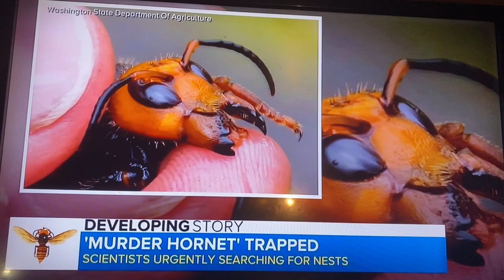Killer Bees Bad Onions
Instagram: New Jersey Indoor Gardener

Want to Send Products To Review or Demos Send To:
Leoniece Nelson
858 North Maryland Avenue